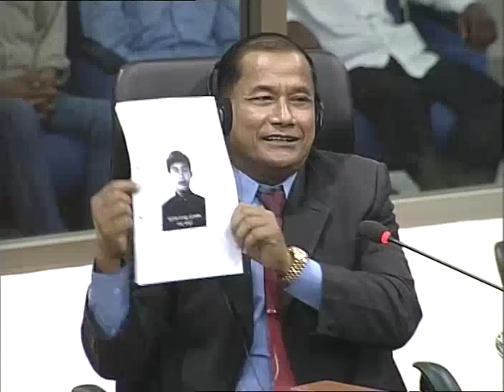Session 1 - 21 April 2016 - Case 002/02 - EN/FR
Testimony of Mr. Nhem En